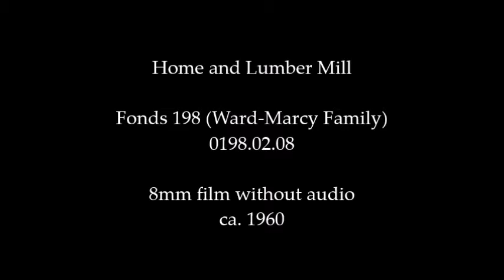Home and Lumber Mill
This film features a trip to the Alberta Game Farm and also includes scenes of homes, cars, and a lumber mill.

Fonds 198 (Ward-Marcy Family)
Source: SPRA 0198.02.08